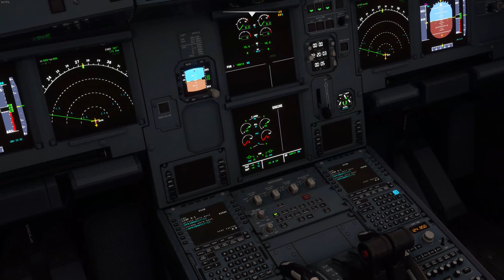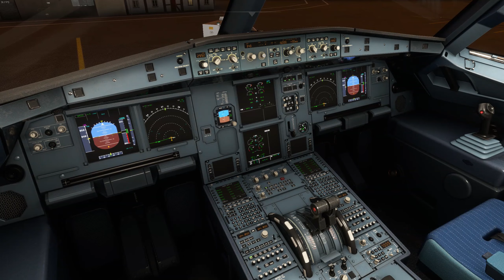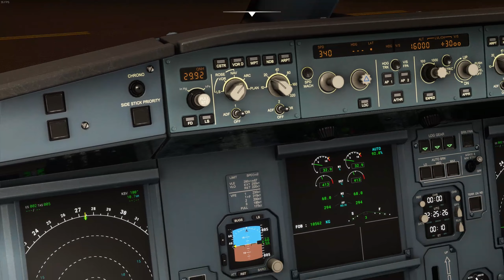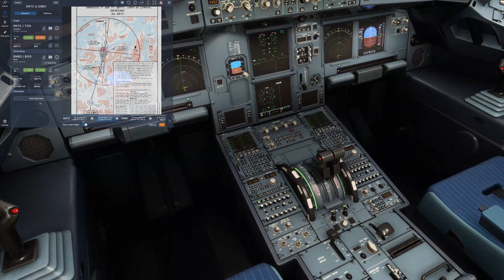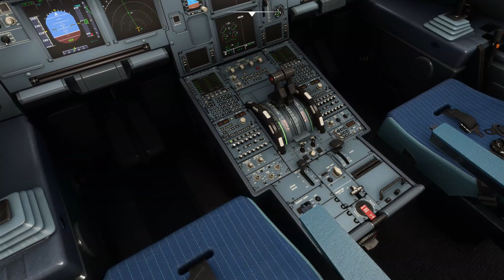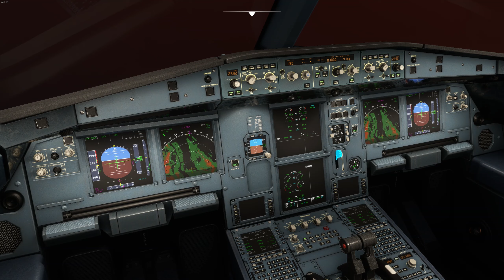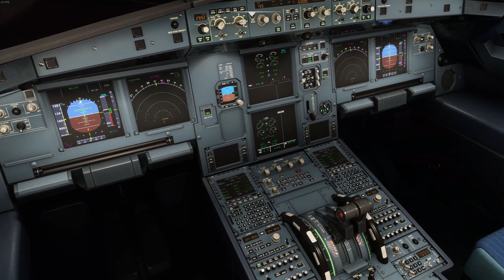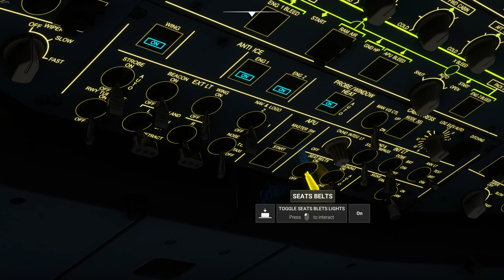MSFS- Full Flight using ILS in the A320 Neo Tromso-Bodo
(Some parts sped up)